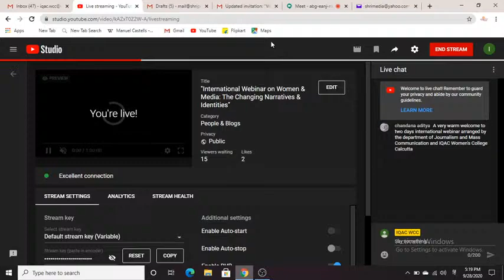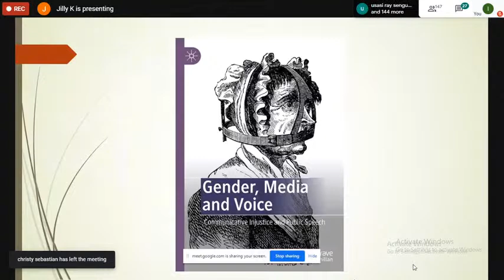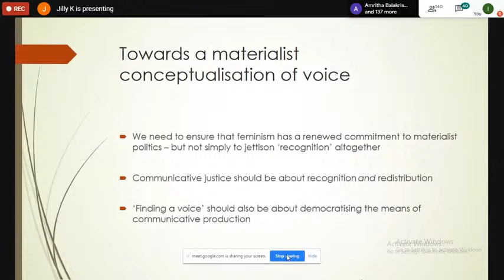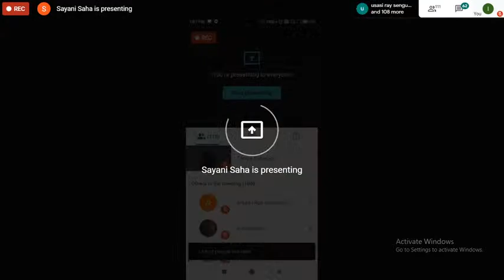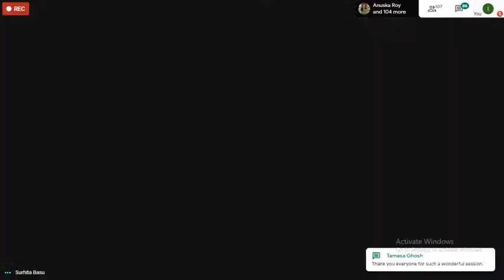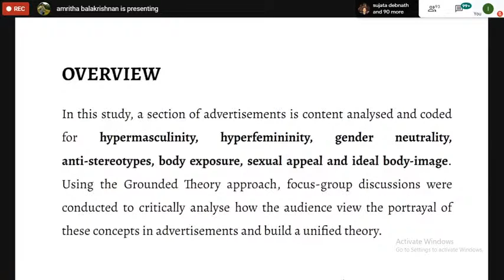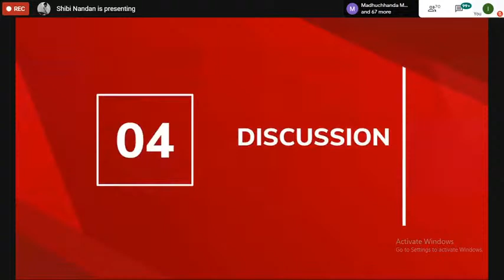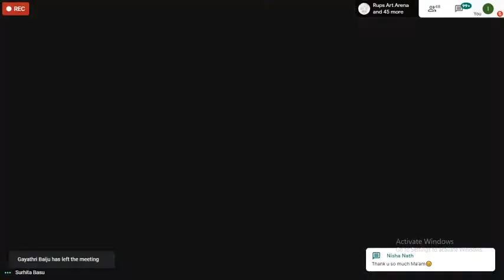"International Webinar on Women & Media: The Changing Narratives & Identities"